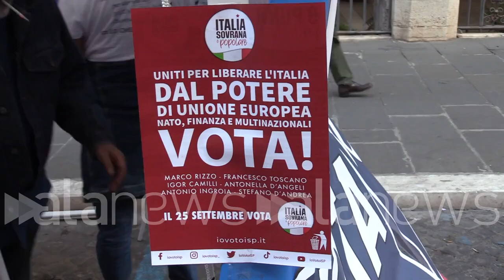Elezioni, gli elettori di Italia Sovrana e Popolare: "Siamo noi i veri sovranisti, non la destra"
Italia Sovrana e Popolare ha chiuso oggi la campagna elettorale a Roma

POLITICA (Roma). "Salvini si è appropriato di un termine che appartiene a noi quando parla di sovranismo" dicono i militanti del partito anti-sistema Italia Sovrana e Popolare, che oggi si sono radunati per l'evento di fine campagna elettorale a Roma. "La speranza è di portare in parlamento una spinta popolare nuova". (Nicolo' Morocutti/alanews)

Qual è il significato di questa Piazza Quali sono le aspettative delle prossime elezioni il significato di questa Piazza sta nel nome che abbiamo scelto per la lista Italia sovrana e Popolare Vorrei i cittadini italiani riacquistato la sovranità che i Padri costituenti avevano attribuito proprio al popolo e non all'attuale classe politica che non rappresenta gli interessi della nazione Ma le sensazioni sono positive Noi abbiamo girato molto per raccogliere le firme perché abbiamo dovuto raccogliere circa 60 mila firme e devo dire che ci sono state vicine e tantissime persone ci hanno mandato proprio perché c'era la voglia di firmare per poter comunque riportare e le esigenze del Popolo in Parlamento quindi ci hanno aiutato molto e questo per noi è stato molto molto importante in vista del voto sono speranze speranze di conquistare una rappresentanza se posso in qualche modo contrattare l'andazzo è il significato di chi ha deciso di sostenere Italia sovrana Popolare è quello di vedere le elezioni di domenica prossima con un referendum per la pace per la guerra ovviamente siamo per il disimpegno immediato dell'Italia dalla guerra in Ucraina è difficile farle soprattutto i sondaggi sulle liste piccole hanno Margi errori molto alti noi ovviamente Speriamo di entrare in Parlamento con una foto posizione non c'entra niente con quello è un termine che diciamo abbiamo cognato noi come riconquistare l'Italia che è una del dei partiti di cui fa parte Italia sovrana è popolare ma c'è stato assoluto assolutamente sottratto in maniera inappropriata da da Salvini altri ma non non il sovranismo di cui lui parla non ha niente a che fare con quello che  intendiamo noi con il significato che gli diamo noi